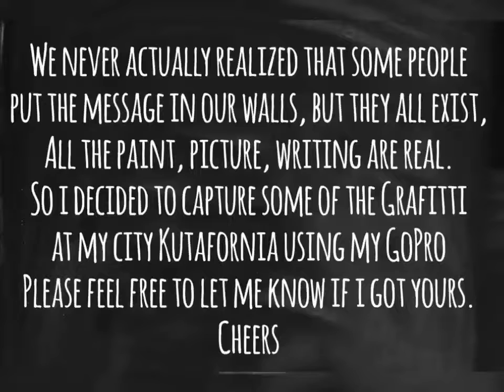Teddy Natha - The Last Beginning (Original Mix)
We capture the beauty of Kutafornia from its grafitty decoration. Cheers!